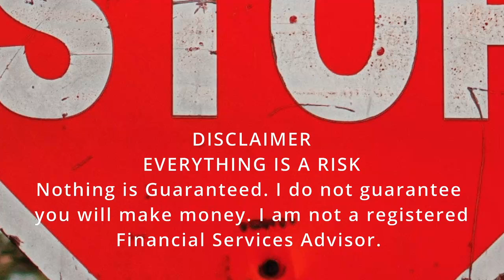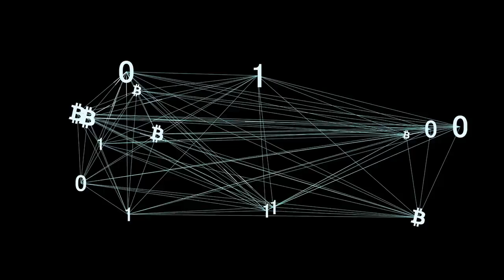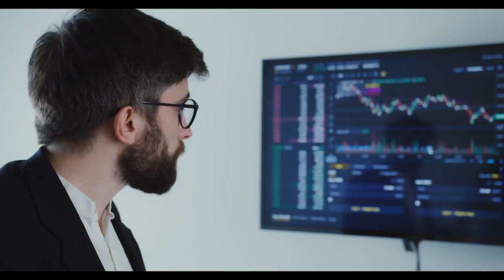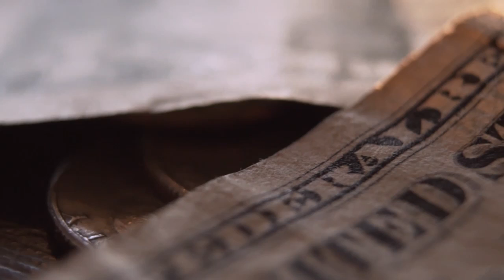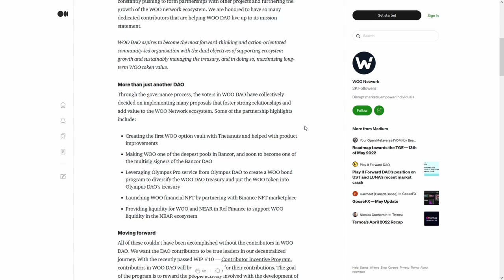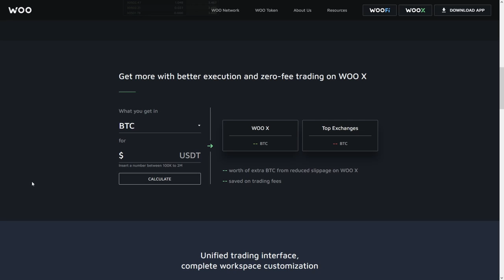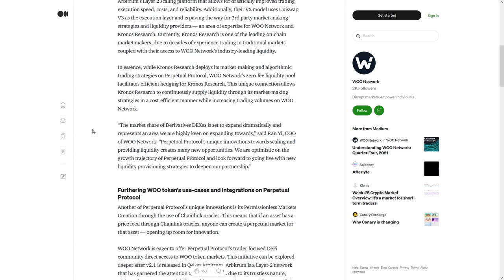CEO BINANCE Confirmed Phoenix Global PHB Is Next BITCOIN! PRICE PREDICTION 2022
CEO BINANCE Confirmed Phoenix Global PHB Is Next BITCOIN! PRICE PREDICTION 2022! BIG NEWS FOR CRYPTOCURRENCY